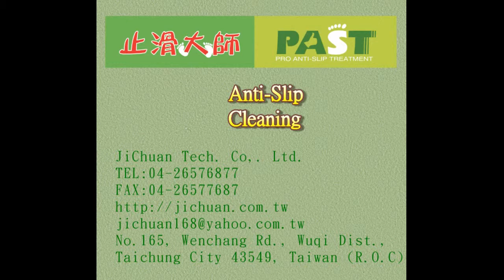310 Asian University Operation and managerment Association's members,Business